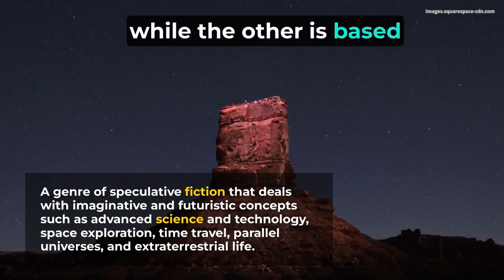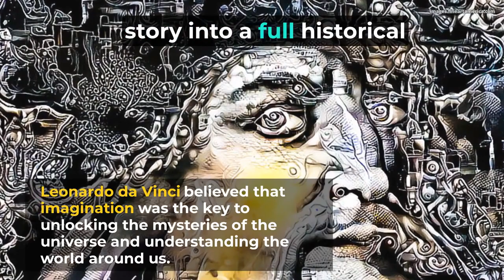Introduction Science Fiction to Historical Fiction V1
Unlock the door to a captivating fusion of science fiction and historical fiction in this thrilling YouTube video by Ron Townsen. Explore the intriguing parallels between these two genres as they blend imagination with scientific concepts and historical events. Delve into the enchanting world of Leonardo da Vinci through the lens of a science fiction short story, where his inventive mind is awakened by a momentous alien contact event spanning the cosmos, as chronicled in the Watcher in the Fall series.

Drawing inspiration from Dan Brown's iconic "Da Vinci Code," which intertwines the present with the enigmatic past of Leonardo da Vinci, Ron Townsen's imagination takes flight. Embark on a thought-provoking adventure as he reimagines this story against the backdrop of da Vinci's time. Witness the transformation of a mere short story into a rich tapestry of full historical fiction, meticulously intertwined with the actual events of the legendary Leonardo da Vinci.

Join Ron Townsen on this captivating journey by clicking and liking and ensure that you don't miss out on future episodes exploring these fascinating topics. As you watch, be prepared to marvel at the synergy between science fiction and historical fiction, as well as the remarkable legacy of one of history's most brilliant minds. Experience the thrill of discovery as you unearth the secrets hidden within the video, engaging your imagination and expanding your horizons.

Embark on a voyage of knowledge and entertainment with Ron Townsen's YouTube video, blending science, history, imagination, and the enigmatic Leonardo da Vinci. Don't miss out on this immersive experience; watch now and be captivated by the magic of fiction intertwined with reality.
Written by Ron Townsen.
Narrated by Ron Townsen
Video Editing by Ron Townsen
Graphics by Ron Townsen using Midjourney and Kapwing
Music from Uppbeat (free for Creators!)

Attention historical science fiction authors!
Take your book to new heights by becoming a featured author on our channel. Connect with our passionate audience through exclusive interviews, book trailers, and engaging shorts. Amplify your reach, drive traffic to your page, and skyrocket your sales. Don't miss this unique opportunity to connect with readers who love your genre. Join us today and watch your book thrive!

CLAIM Your Spotlight Through a link on the Channel front page

Contents provided by Vantastic Designs & Promotions
Planning Your-Tube for the YouTube